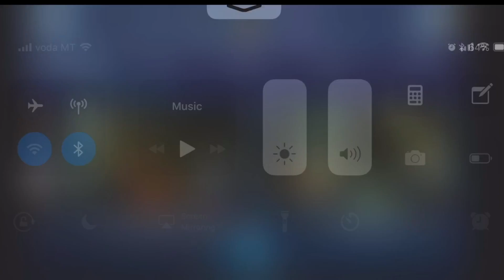Injustic 2 Story Mode ( GODFALL - A BREAK IN THE FAMILY )